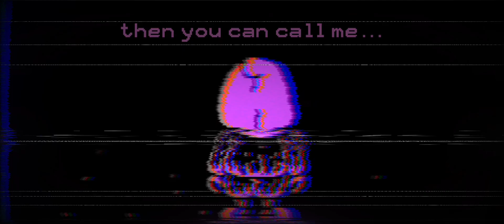sTigma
did you think there would be something here?